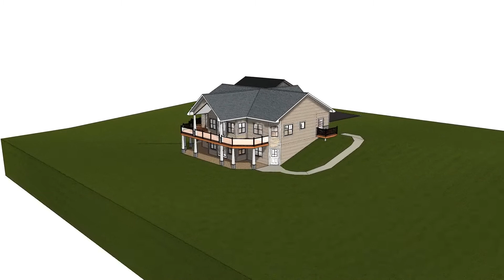Exterior Elevation Fly-around